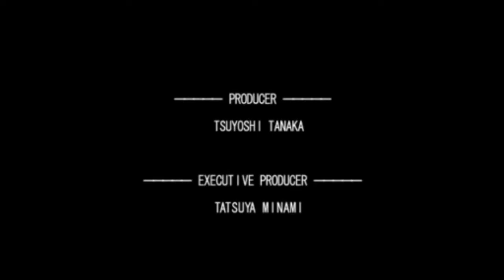Resident Evil Outbreak File #3 Mark Wilkins (Ving Rhames)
Resident Evil Outbreak File #3 Mark Wilkins in real life

Mark Wilkins aka Ving Rhames

Ving Rhames play as Mark Wilkins

Fun fact: Ving Rhames is Mark Wilkins face model

Mark Wilkins
PERSONAL DATA
Age: 52
Height: 185cm
Weight: 101kg
Occupation: Security Officer
Item: Baretta Handgun for Mark
He works for a security company in Raccoon City. He served in Vietnam, and even though he's over 50 years old, he's still very strong. Perhaps because he experienced the emptiness of war firsthand, there's a side to him that's mentally fragile. He hopes more than anything that his current life of peace and tranquility will continue.

He works for a security company in Raccoon City and watches over the safety of the community from the perspective of an ordinary citizen. The physical and mental strength he cultivated during his military service in Vietnam is evident in the fact that he's over 50-years-old and hasn't lost any of his strength. His experiences in the war have changed his outlook on life and he's become a man of many talents, loving his family very much in spite of his stern expressions, and on his days off he's a good husband and father always eager to provide for his family. He's constantly concerned about his family, whose safety has been jeopardized due to a sudden incident.

Fun fact: Bob Hoskins is Bob face model

Next video is Jim Chapman face model